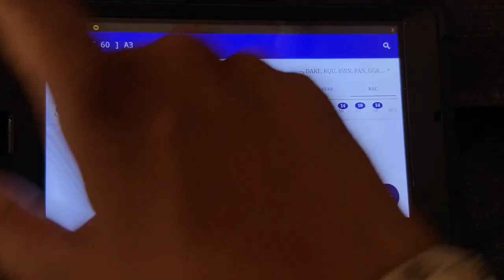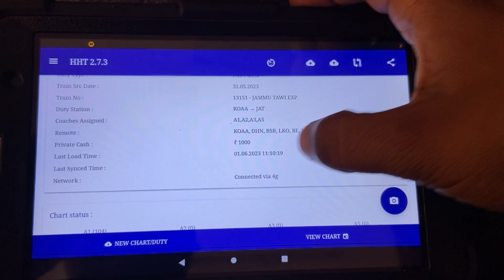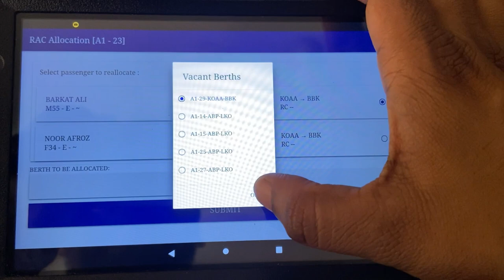HHT ME RAC KAISE CNF KARE | indian railway | HTT | TTE lobby MORADBAD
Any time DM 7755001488